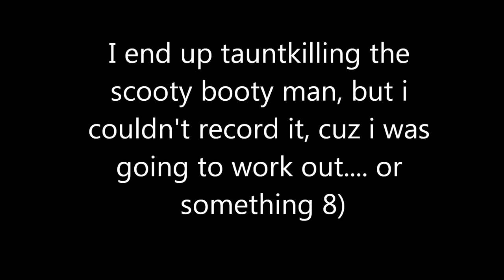xXx_HardCoreDucks_ReflxAirshizz_xXx_p0rn 8)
I don't own the game, or the music

Super hardcore_xXx dubbel-airshizz

Hey, I'm a pyro, play for Chromosone Crew in UGC silver. Happy for some replies.
If you want to watch the hole scrims, head over and click the follow button!
Thanks for reading, and have a nice day!